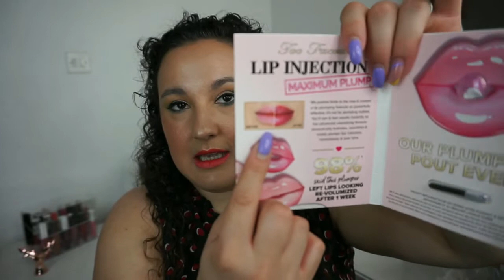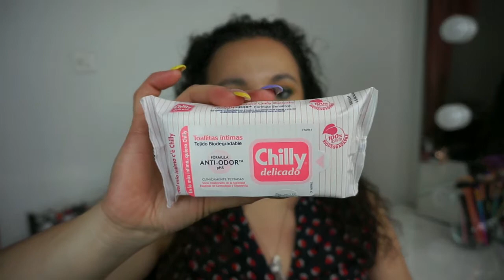HAUL Junio | Noelia Talero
PRODUCTOS MENCIONADOS:
-Aceite vegetal bio de Coco
-Mascarilla 3 en 1 Monoi Mercadona
-Acondicionador bifásico Monoi Mercadona
-Sorbete corporal Monoi Mercadona
-Lápiz delineador de labios Intense 01 Mercadona
-Cepillo desenredante biodegradable Love Nature Oriflame
-Pasta de dientes Bicarbonato Mercadona
-Exfoliante corporal de azucar Lemon Cake Ziaja
-Paleta de rostro Kaviar Gauche Catrice (Agotada) Ed. Limitada.
-Paleta de sombras Catrice x Jenny
-PrimorBox